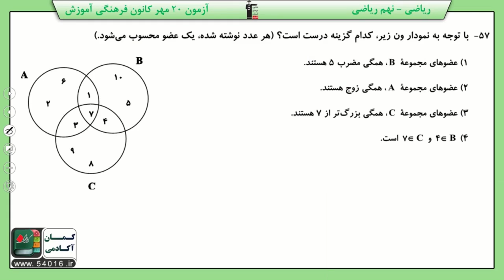پایه نهم رياضي مجموعه ها مجموعه هاي برابر و نمايش مجموعه ها سوال 57 درصد پاسخگویی 84